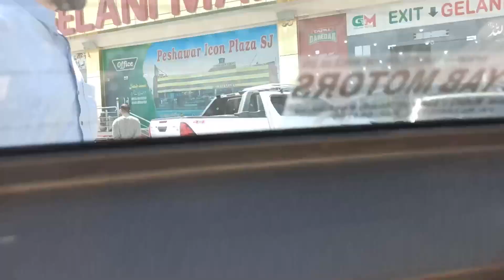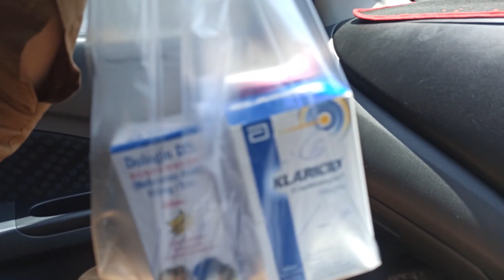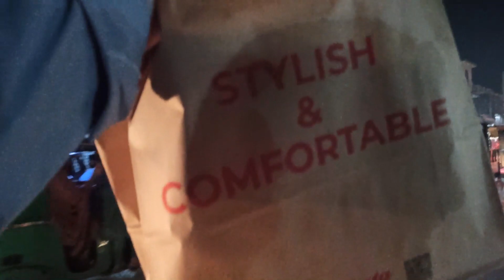Peshawar chand raat our akhri din ka vlog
Video Title: Peshawar chand raat our akhri din ka vlog

Peshawar Vlogger!

peshawar city
peshawar life style